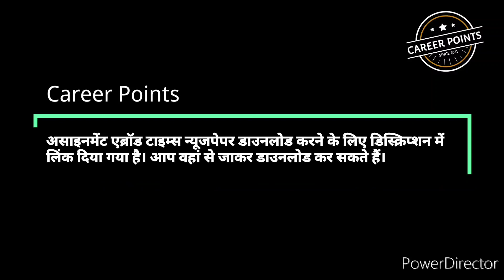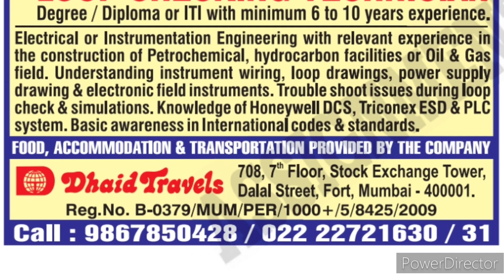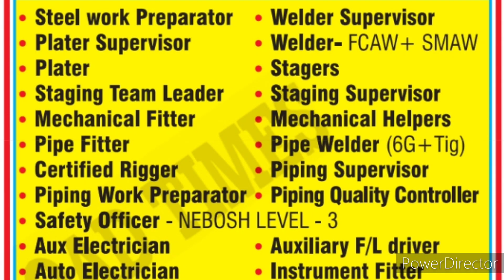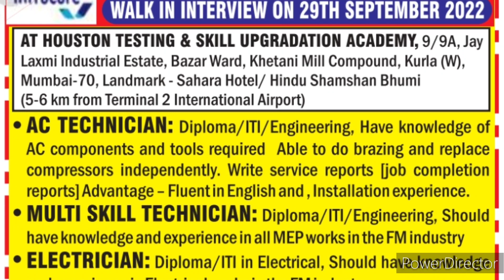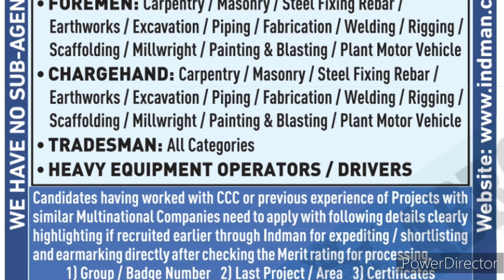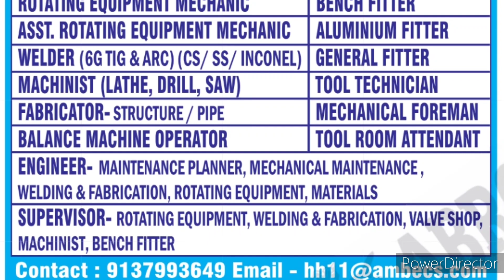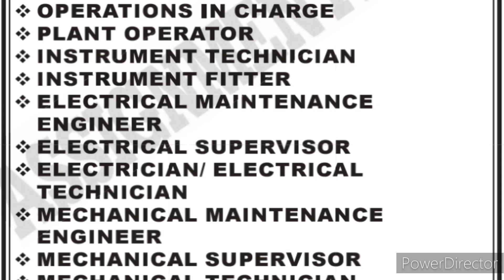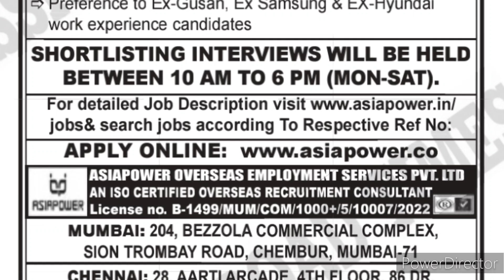24 September 2022 Gulf Job Vacancy